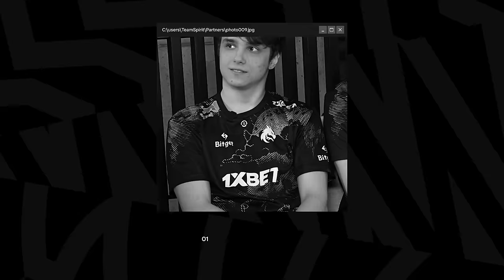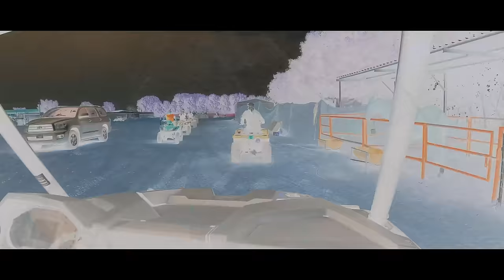TEAM SPIRIT: BB DACHA 2024. VLOG 4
В четвертом выпуске влога, мы покажем заключительные матчи группового этапа против команд Azure Ray и OG (с тимспиком), обсудим с Yatoro итоги нашей группы, а также, отправимся в пустыню вместе с Miposhka!